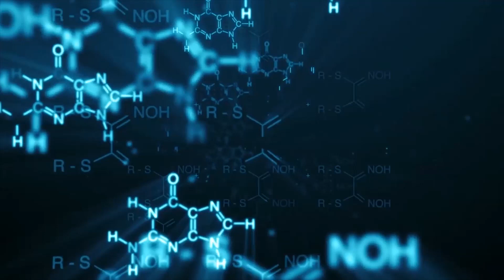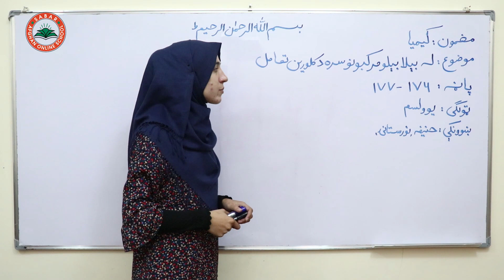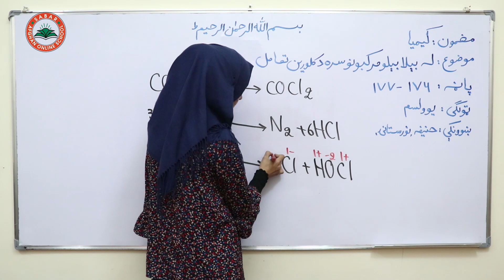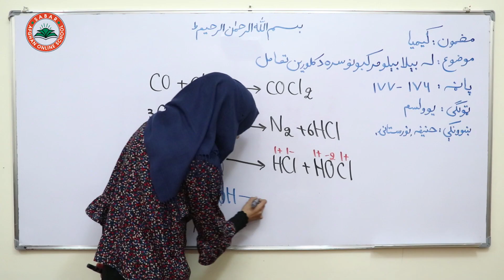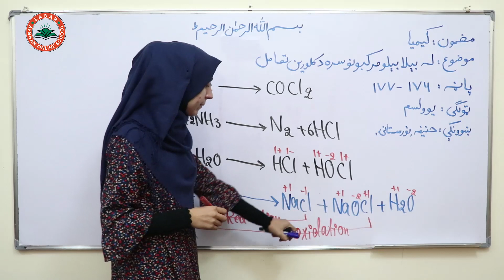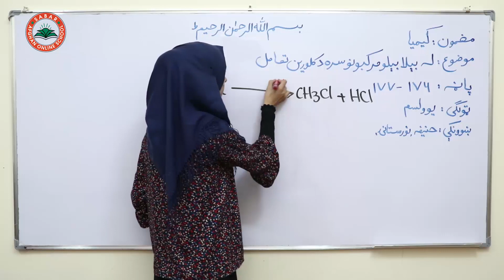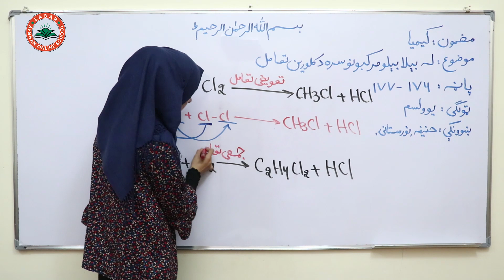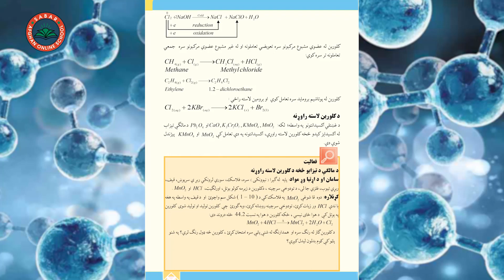Class 11- Chemistry - Lesson 87| لوست: 87- له بیلابیلو مرکبونه سره د کلورین تعامل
Reaction of chlorine with different compounds
واکنش کالورین با ترکیبات مختلف
له بیلابیلو مرکبونه سره د کلورین تعامل

د صبار_افغان_آنلاین_ښونځی
# انلاین مکتب
# انلاین ښونځی
# انلاین درسونه
# افغان انلاین مکتب
# انلاین کیمیا
# online CHEMISTRY,
آنلاین روزنه,
آمادگی کانکور,
کانکور آنلاین
pashto kankoor,